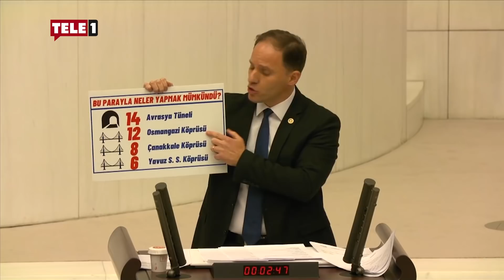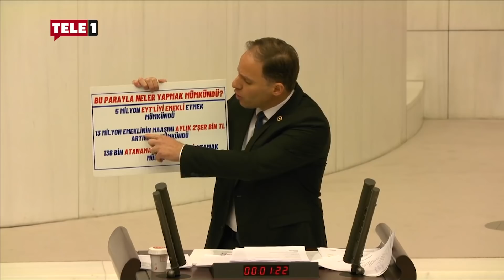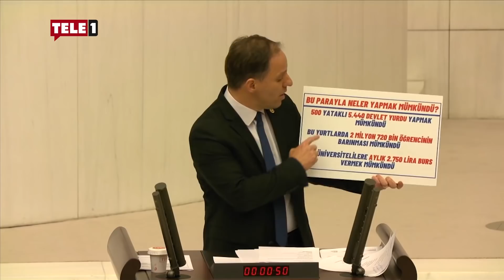Meclis başkanından AKP'li vekile sert uyarı!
AKP’li Cumhurbaşkanı Recep Tayyip Erdoğan’ın, mart ayında 3 ayrı lüks araç siparişi verdiği ortaya çıktı. Yavuzyılmaz bu araçların bedelinin 90 milyon TL olduğunu açıkladı. Yavuzyılmaz’ın konuşmasının ardından söz alan AKP milletvekili Abdullah Güler, Yavuzyılmaz’ı suçlayarak AKP dönemini övdü. AKP döneminde yapılan asgari ücretlerin düşük olmadığını savunan AKP’li vekile Meclis Başkanı Haydar Akar, “Bırak şimdi eleştiri yapmayı, demogoji yapmayı” dedi. Meclis’te kısa süreli gerginlik yaşandı.